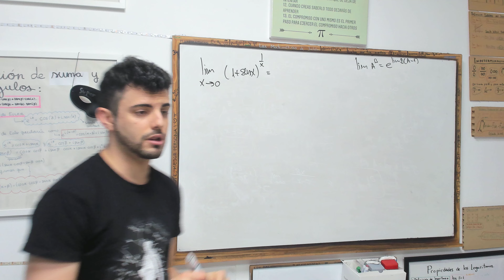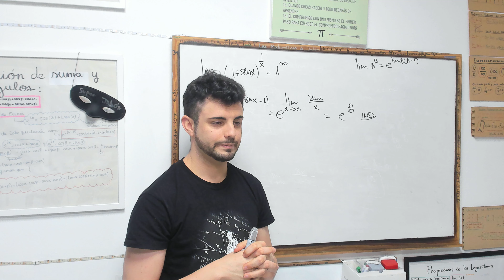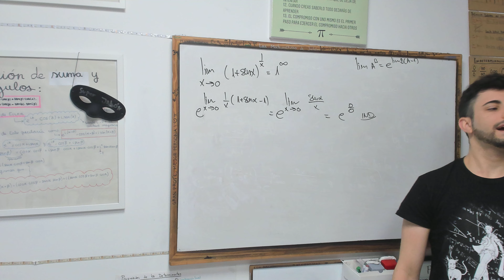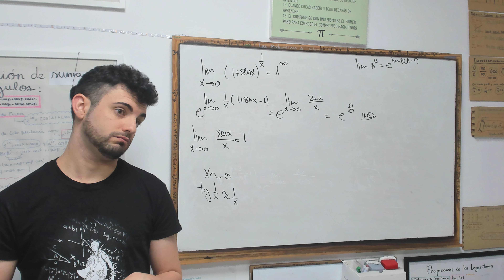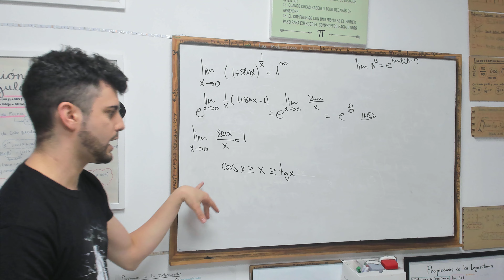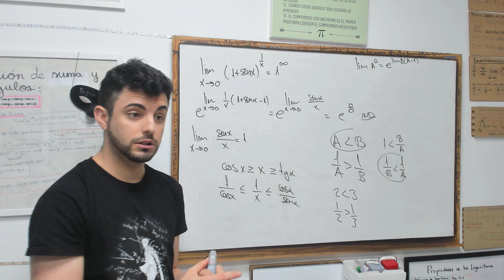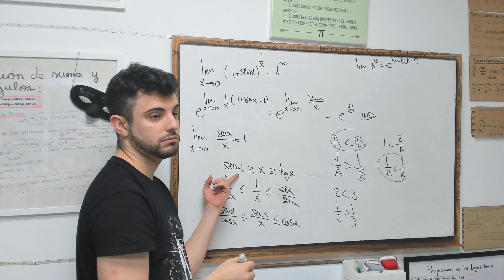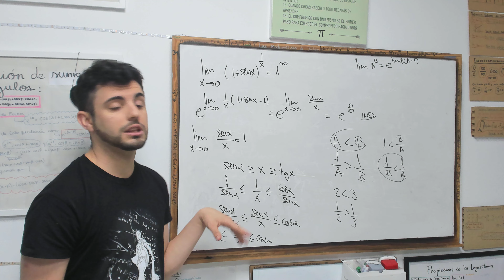Intento DEMOSTRAR un infinitesimal en clase y me sale mal